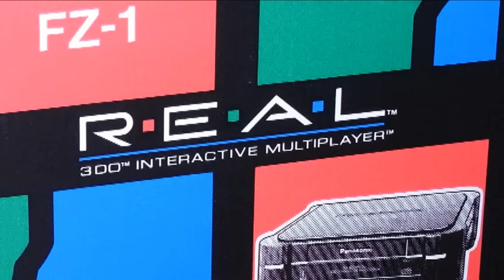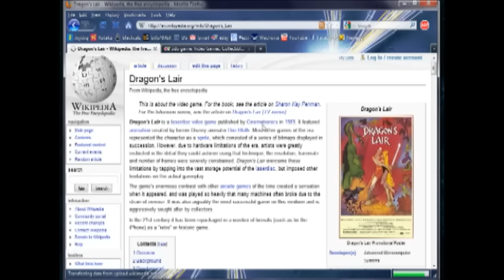LGR - 3DO Game Console Review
Many consider the 3DO console to be a complete failure. But is this really the case? There are quite a few good games for it, but are they enough to merit buying a system? Get the history, pros and cons of the console in this review of:

The Panasonic FZ-1 R.E.A.L. 3DO Interactive Multiplayer console

● List of games shown:
Shadow War of Succession
DOOM
Battle Sport
Return Fire
Lemmings
Another World
Incredible Machine
PO'ed
Samurai Shodown
The Need For Speed
Gex
Road Rash